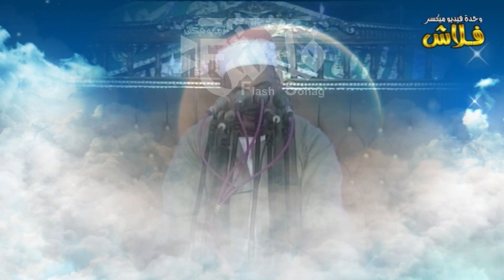هل اتاك حديث موسى | عندما يتجلى الشيخ محمود سلمان الحلفاوى _ افراح ال النقيب بنجع كمالى